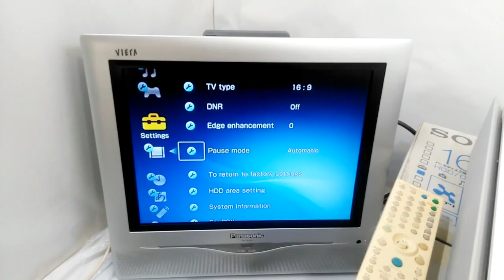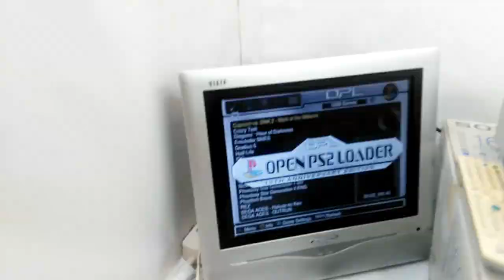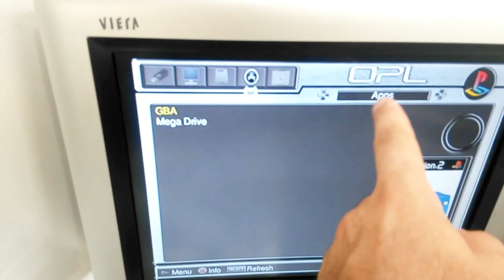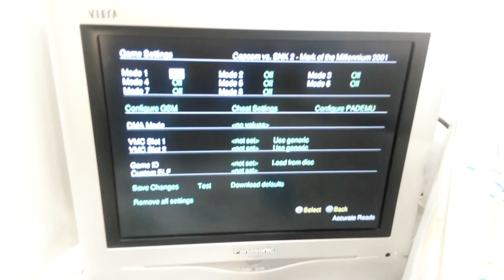Sony PSX DESR5700 Destravado